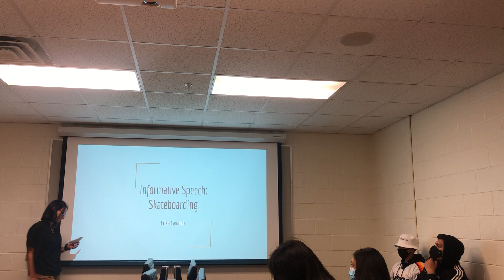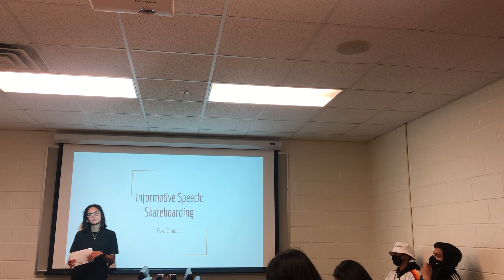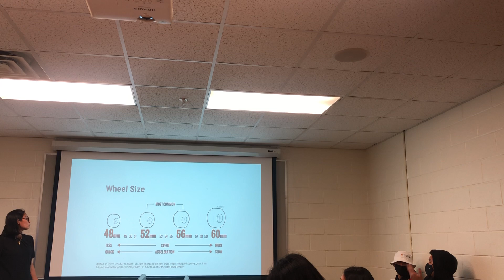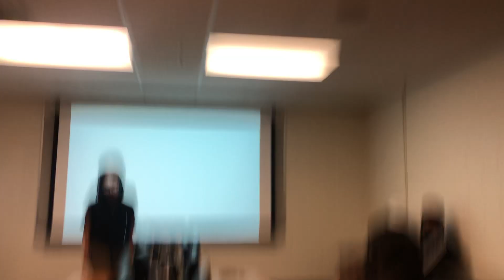COMM: Informative speech- Skating